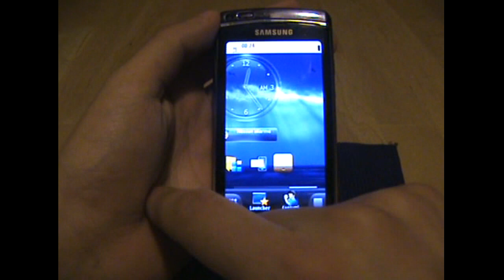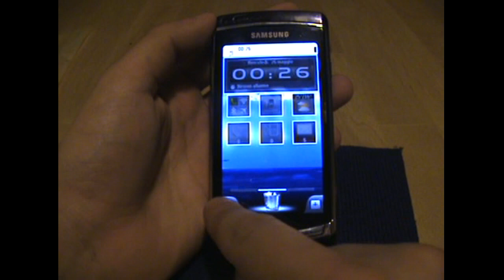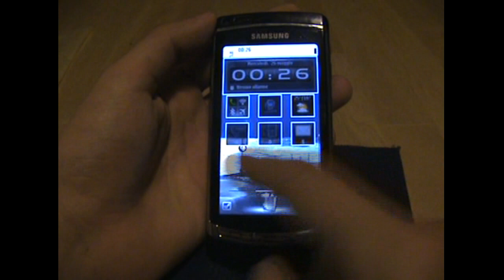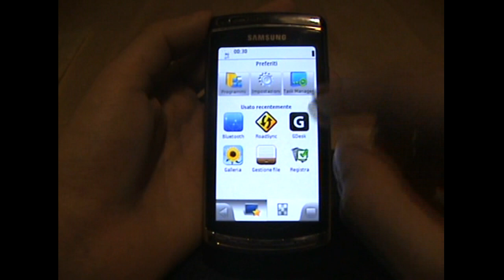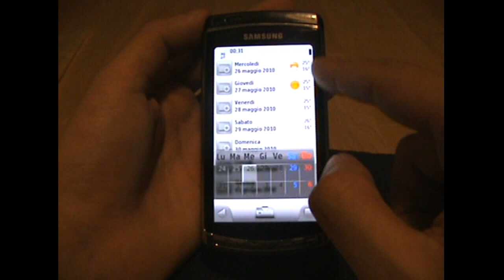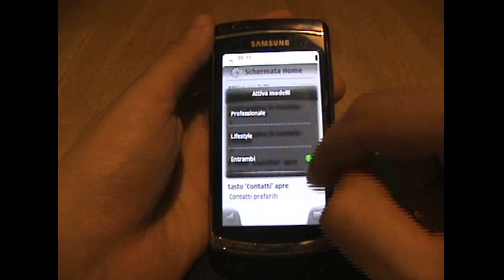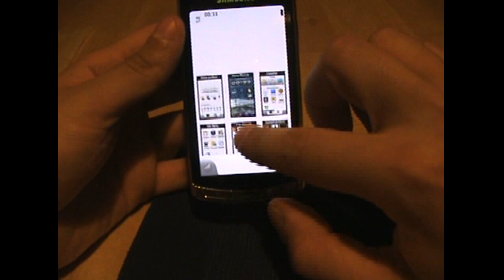SBP Mobile Shell su Omnia HD e Symbian 5Th Edition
Recensione del nuovo SBP Mobile Shell su Omnia HD e Symbian 5Th Edition